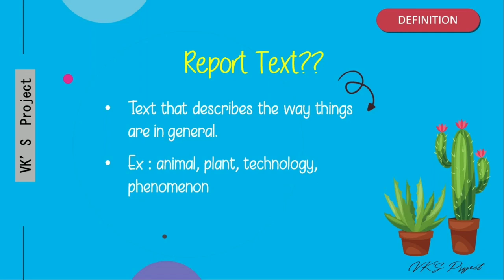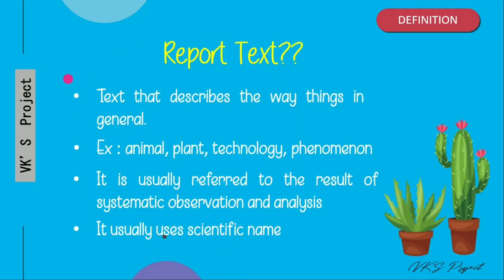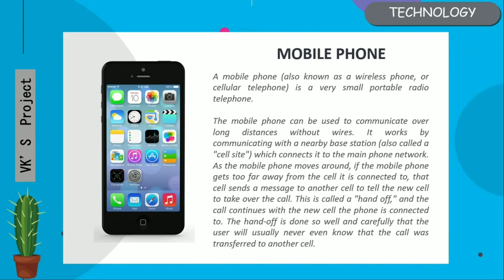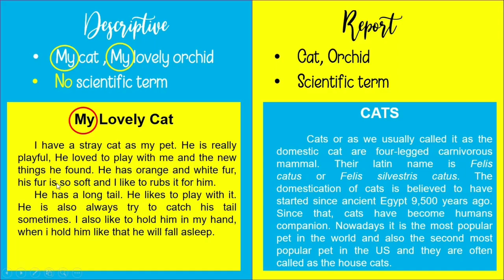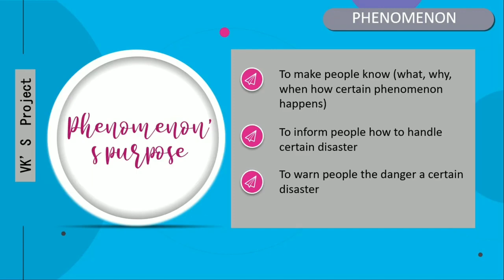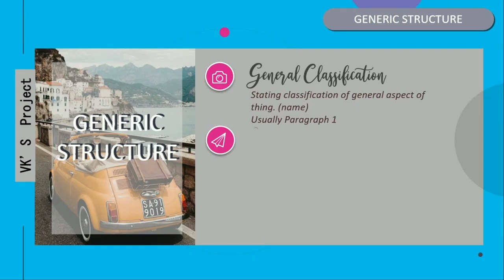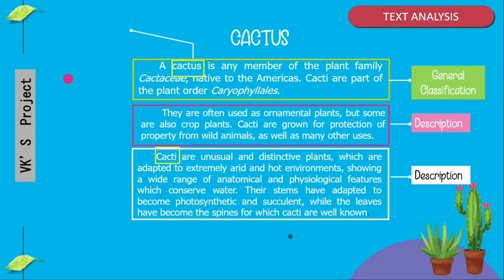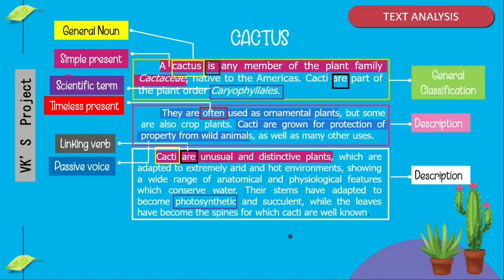Bahasa Inggris XI | Report Text | SMK Mussi | FD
Materi bahasa Inggris tentang Report Text.
-definisi
-fungsi
-struktur teks
-tata bahasa

Terima Kasih untuk VK Les Sehan untuk videonya.